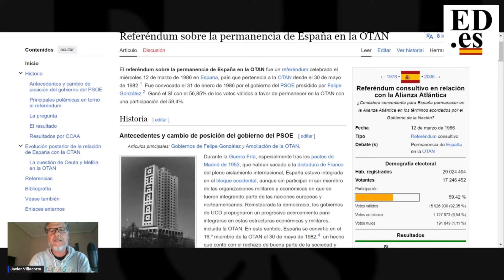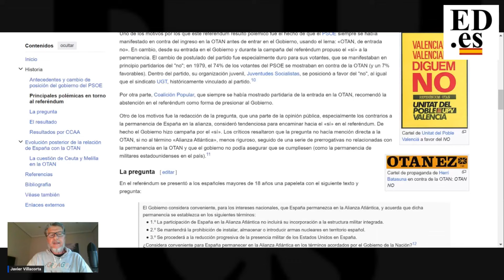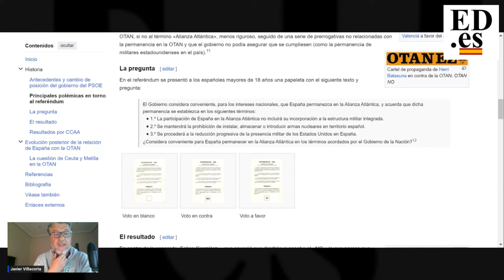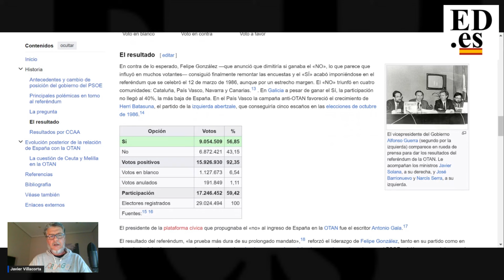LA TOMADURA DE PELO VIENE DE HACE DÉCADAS